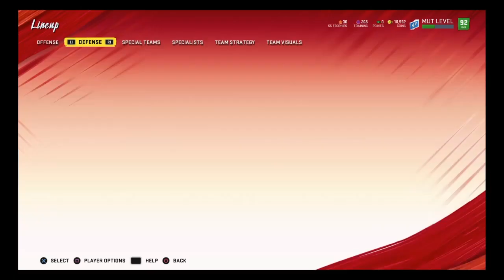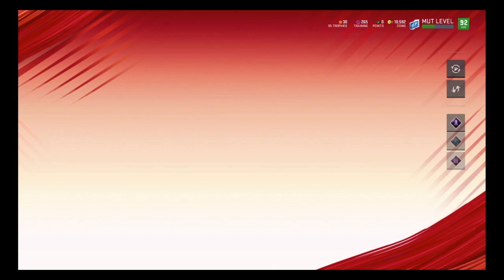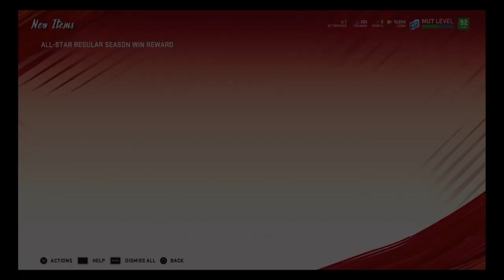Omg Howie Long is insane( New Ultimate legends)